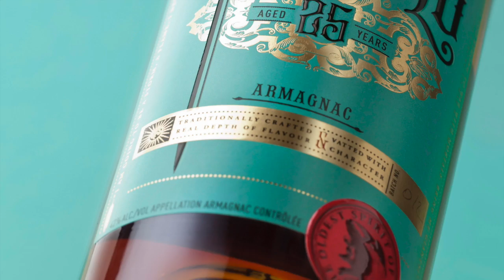Shake your Armagnac !!!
Armagnac, a true Craft Spirit from Gascony, France. Land of troubadours, poets, and musketeers
- Perfect in cocktails, excellent over ice, and delicious when sipped neat -